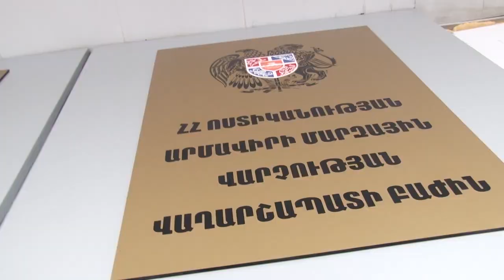10 հազար դրամով մեթադոն էր ձեռք բերել. Վաղարշապատի քրեական հետախույզների բացահայտումը